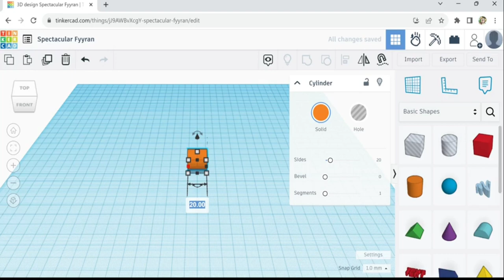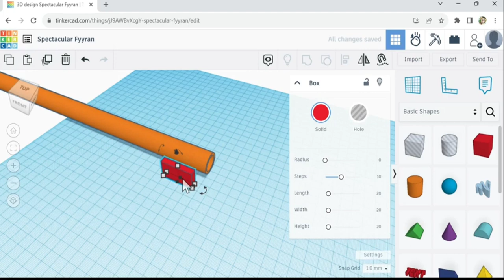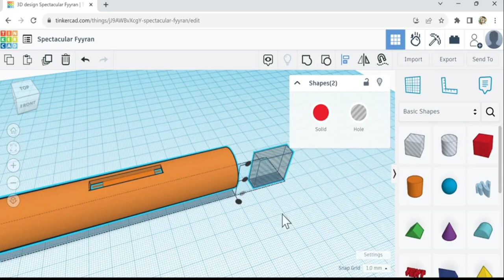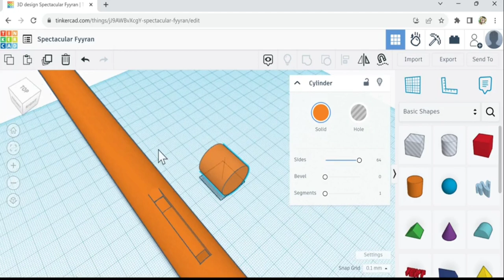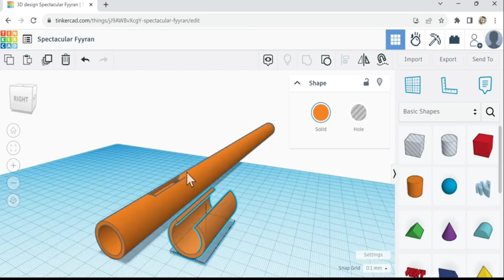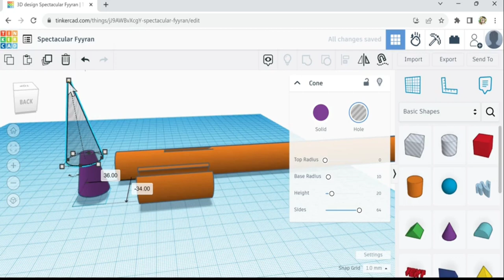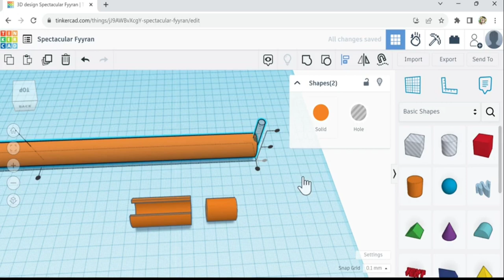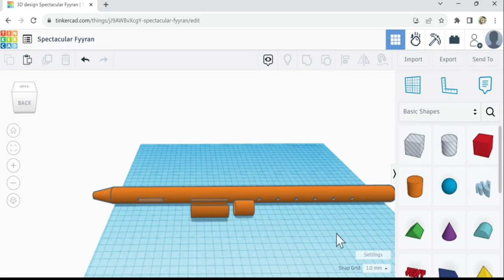Tinkercad Beginner Tutorial ( Part 14 ) Flute Design and Print. 3D Modeling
This channel will be everything Tinkercad! From beginner design to advanced tutorials. We will print each design that we make and test it out! Follow along and join in the fun of inventing and creating!

Thanks guy's!